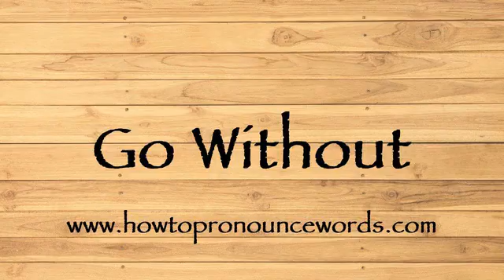How To Pronounce Go Without ? How To say Go Without New Video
To learn about "how to pronounce Go Without in american english" topic , please

Our video is all about "how to say Go Without in english" subject   but we   try to cover the   subjects:

-how to pronounce Go Without in english

-how to pronounce Go Without in british english

-how to pronounce Go Without correctly

Take a deep breath and see the following video about how to pronounce Go Without in english

how to pronounce Go Without in american english is a WARM subject and I did my best to produce a YouTube video around this subject

That brings me to the end of the video, however if you desire more complimentary "how to pronounce Go Without " pointers, visit our